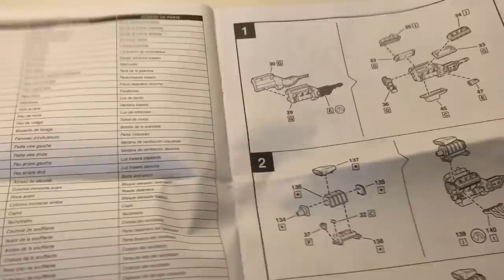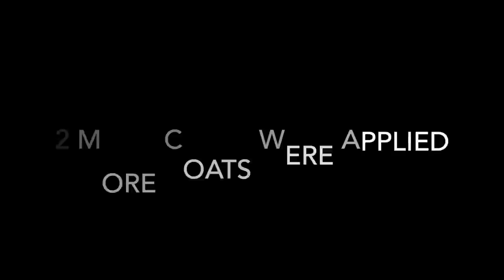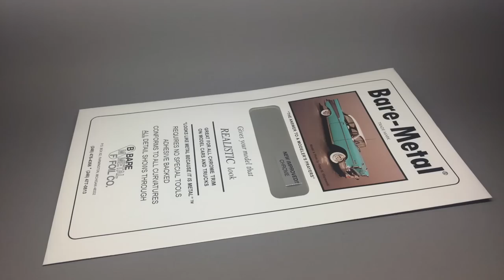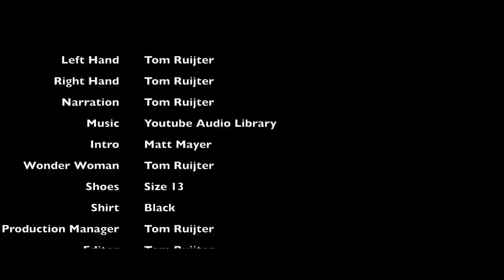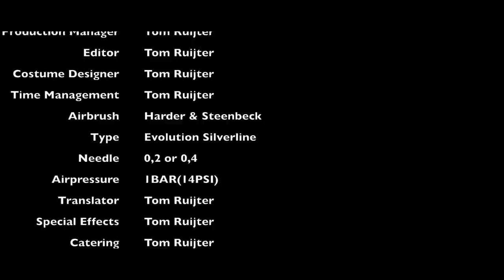Revell: 1970 Dodge Charger from The Fast and The Furious Full Build Step by Step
✖Or Amazon for US vieuwers

✖ Shopping links for a lot of the tools i use:
My Workbench:

My airbrushes and setup:
1BAR(14PSI) of air pressure through the gun.

Camera Gear: